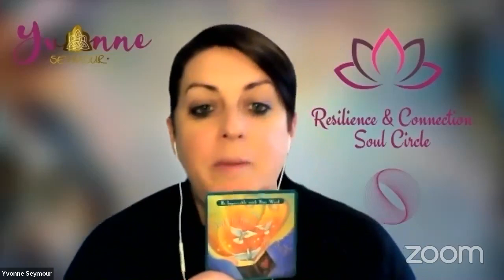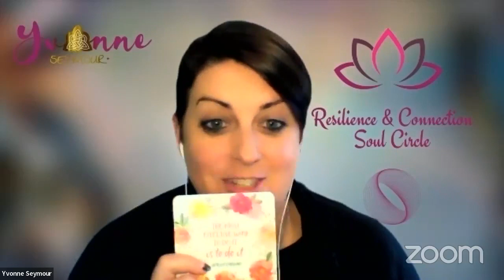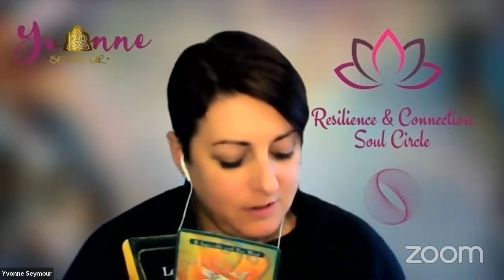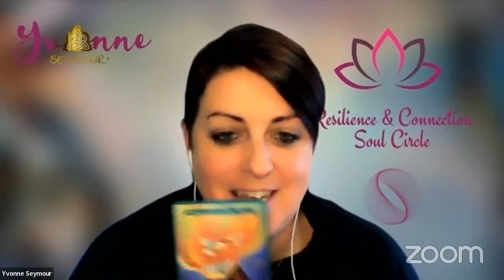Today is the day! Positive EFT with Yvonne Seymour EFT Practitioner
Good morning everyone. Welcome to our Positive EFT session to start your day.

I've pulled some lovely affirmation cards for us to tap with today.
Comment “And so it is.” if you resonate with the cards today.

If you would like to create a morning routine with me for the month you are welcome to join my morning circle Resilience & Connection.